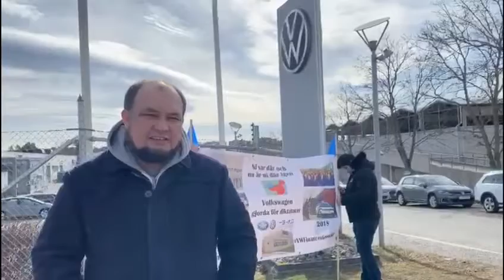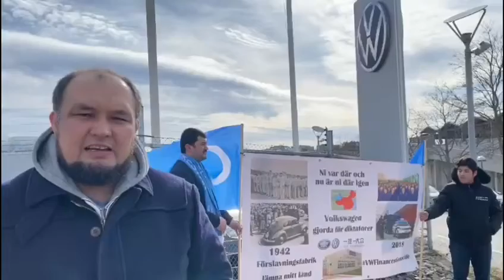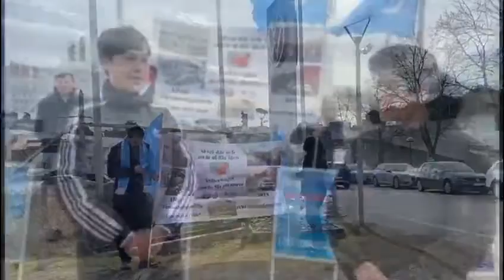İsveç'te Uygur Türkleri otomobil üreticisi Volkswagen firmasını protesto etti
İsveç Uygur Maarif Derneği, Doğu Türkistan insan Hakları İstanbul Derneği ve Doğu Türkistan Gençlik Kurultayı öncülüğündeki gösteri, Stockhom'ün Kista bölgesinde bulunan Volkswagen otomobil satış şirketinin önünde gerçekleşti.
Burada bir açıklama yapan İsveç Maarif Derneği Başkanı Nejat Turgun, dünya genelinde 20 ülke ve 25 şehirde eş zamanlı olarak e Volkswagen’in protesto edildiğini söyledi.
Turgun, Çin’in Doğu Türkistan’daki toplama kamplarında insan haklarına aykırı bir şekilde tuttuğu Uygur Türklerinin, aralarında otomobil üreticisi Volkswagen’in de bulunduğu çok sayıda tanınmış markanın fabrikalarında zorla çalıştırıldığını söyledi.
- 20 ayrı ülkede gösteriler başladı
Aralarında Almanya, Fransa ve Hollanda’nın da bulunduğu 20 ülkede başlayan gösterilerin 6 ay boyunca  düzenli olarak yapılacağını kaydeden Turgun, protestoyu kısa sürede çok daha fazla ülkeye yaymak istediklerini ifade etti.

İsveç Maarif Derneği Gençlik Kolları Üyeleri Muhammed Tursun ve Abdul Ahed, konu ile ilgili İngilizce açıklamalarda bulundu.

Avustralya Stratejik Politika Enstitüsü tarafından "satılık Uygurlar" başlığıyla yayımlanan bir raporda, aralarında Volkswagen’in de bulunduğu çok sayıda uluslararası markanın üretim merkezlerinde, kamplarda tutulan Uygurların zorla çalıştırıldığının rapor edilmişti.